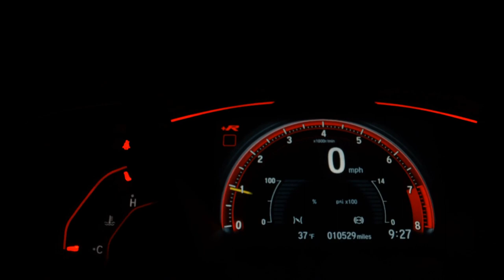BMW F 850 GS PREMIUM - 2021 - /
A aventura flui pelas suas veias, pela estrada e pela terra. Com a F 850 GS você consegue dominar trilhas com desenvoltura e segurança graças à sua potência de 80 cv, rodas de 21 polegadas e outras características off-road da linha Adventure da BMW. Sua atitude e curiosidade se movem junto com a F 850 GS.
Ficou interessado(a)?
Entre em contato conosco e garanta o melhor negócio!

Dados do Veículo
Veículo: BMW / F 850 GS PREMIUM
Ano: 2021/2021
Combustível: GASOLINA
Portas: None
Câmbio: None
Cor: PRETA
KM: 9.400

✅ ABS
✅ GPS
✅ Parabrisa - Bolha
✅ Controle de Estabilidade
✅ Controle de Velocidade